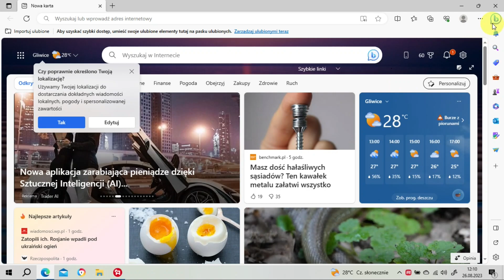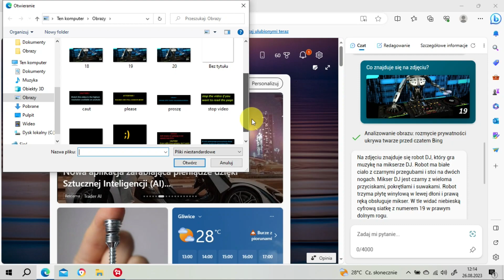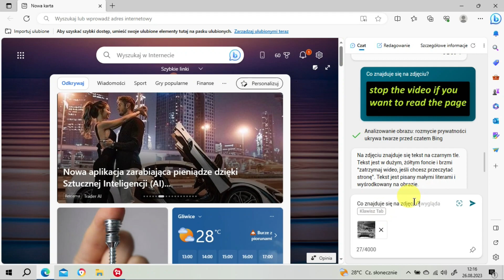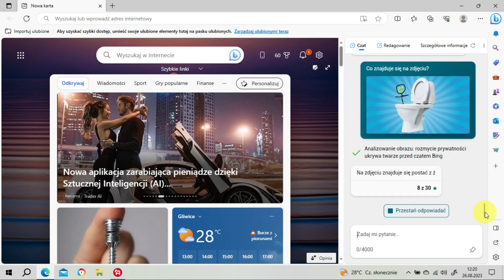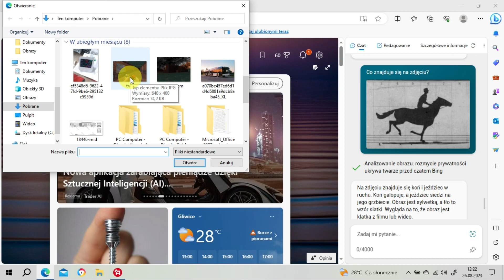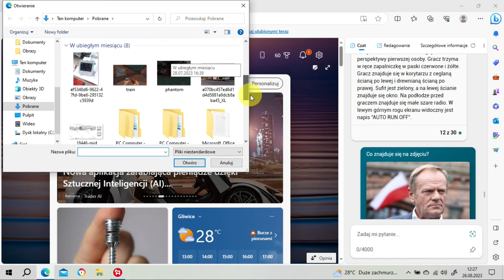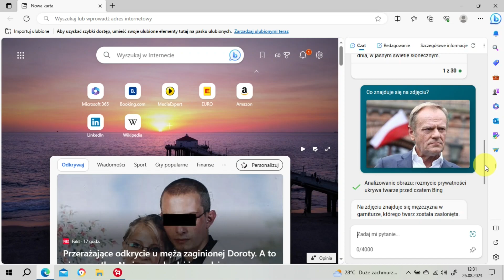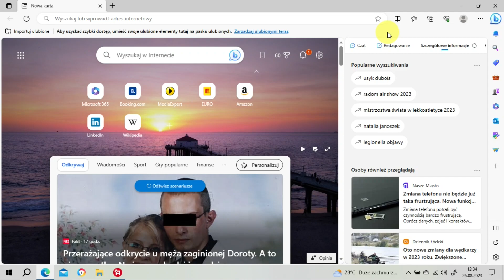Sztuczna inteligencja w przeglądarce Microsoft Edge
Witam, dzisiejszy temat to : Sztuczna inteligencja w przeglądarce Microsoft Edge. Żyjemy w czasach w których rozwijana zostaje sztuczna inteligencja, niektóre z nich potrafią wiele "zdziałać" i być przydatne, bardziej lub mniej. Dzisiaj przyjrzymy się wdrożonej od "niedawna" sztucznej inteligencji w przeglądarce Microsoft Edge, jak się prezentuje?, co potrafi? - sprawdźmy ;).